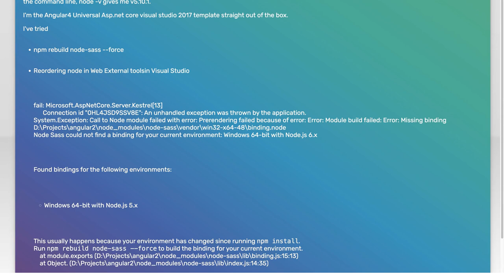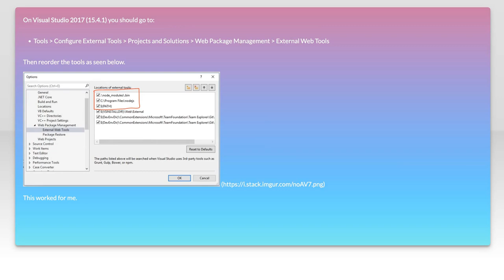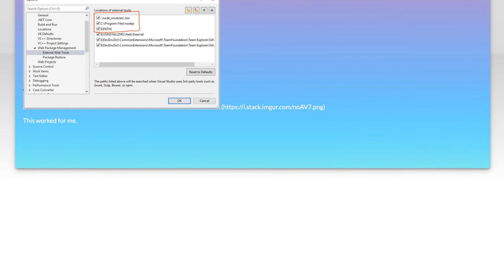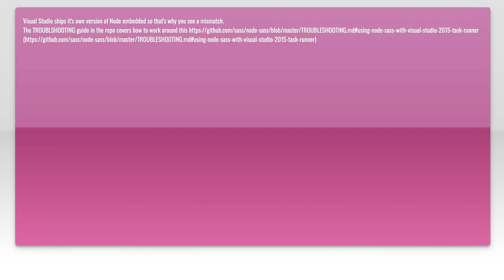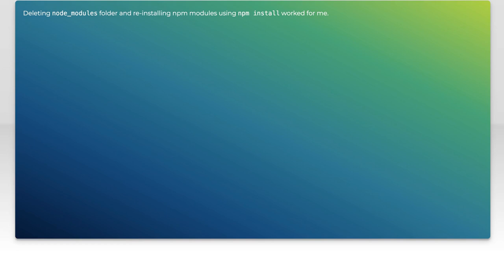Node Sass No Binding for Your current environment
node.js: Node Sass No Binding for Your current environment

Related to: node.js, visual-studio, npm, node-sass